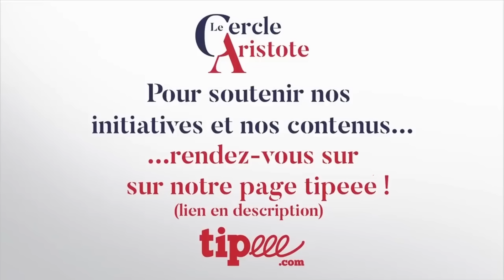L'affaire Epstein I Xavier Raufer